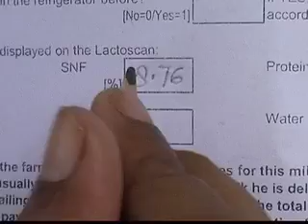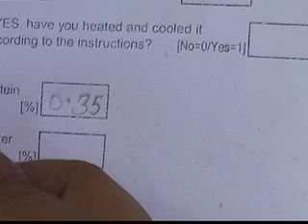Fielding a household survey - Part 2: The household survey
This video shows how LICOS and IFPRI are conducting an extensive farm household survey in Punjab, India. This video was made in the framework of a collaborative research project on the dairy sector in Punjab between IFPRI, New Delhi and LICOS - the Centre for Institutions and Economic Performance at the Katholieke Universiteit Leuven.